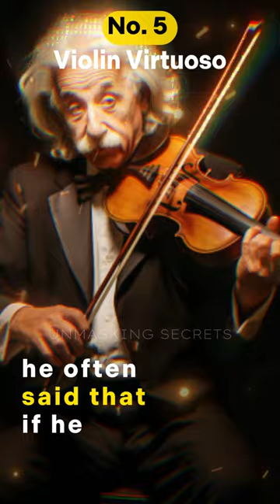5 Fascinating Facts About Albert Einstein | Unmasking secrets.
Join us as we delve into the intriguing world of Sir Isaac Newton! Discover the untold stories behind the falling apple, his groundbreaking laws of motion, and his secret passion for alchemy. Explore how Newton's genius changed science forever in this fascinating journey through history. Don't miss these 5 captivating facts about the iconic scientist!